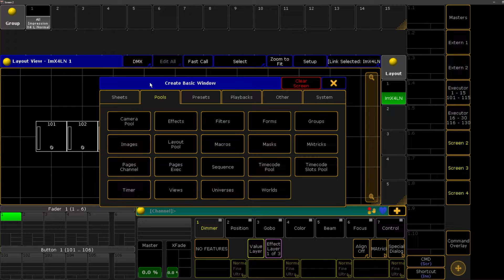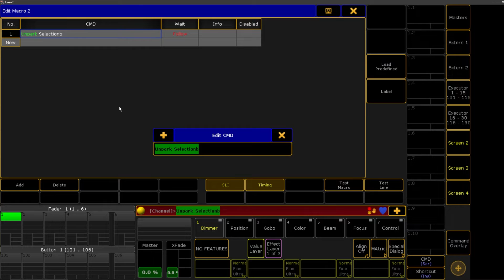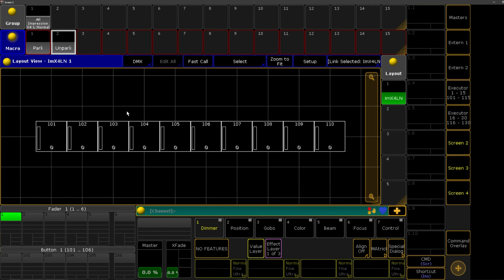MA2 Park / Unpark Macros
Park and Unpark macros can be there to save the day if you need to quickly park fixtures for your show. If you have any questions, feel free to make a comment and I will do my best to help you out!